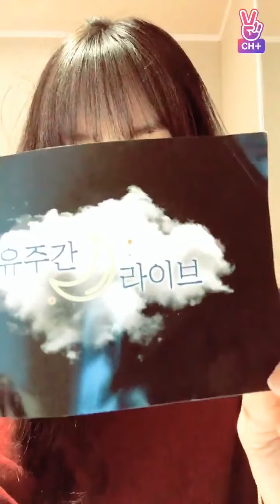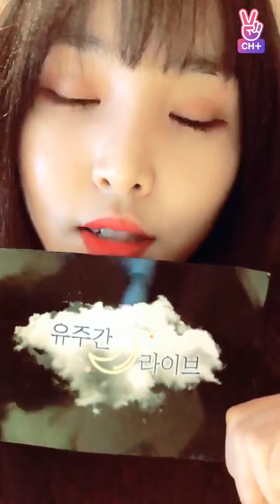Yuju's Weekly Live EP 4